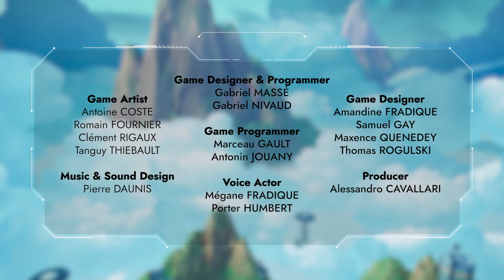Twin Cores (Video Game Trailer 2022)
Graduation Video Game

Platform: PC, PS4
Engine: Unreal Engine 4.26.2
Number of player: 2

An emergency call echoes throughout the base: the C2 terraforming station is completely out of control! Play as the Twin Cores, two mighty synchro-drones, and fight to eliminate the frenzied machines!

Un appel d'urgence retentit dans votre base stratosphérique : La station de terraformation C2 est en péril !
Incarnez les Twin Cores, deux redoutables drones synchronisés, et partez au combat pour éliminer les machines devenues hors de contrôle !

Ready to play Twin Cores ?

Producer : Alessandro CAVALLARI
Game Art : Clément RIGAUX, Antoine COSTE, Tanguy THIEBAULT, Romain FOURNIER
Game Design : Amandine FRADIQUE, Samuel GAY, Maxence QUENEDEY, Thomas ROGULSKI
Game Design & Programming : Gabriel MASSÉ, Gabriel NIVAUD
Game Programming : Marceau GAULT, Antonin JOUANY
Music & Sound Design : Pierre DAUNIS